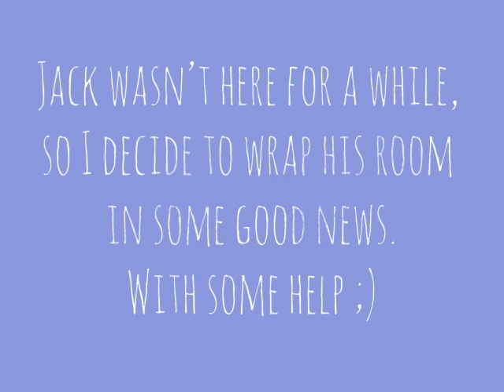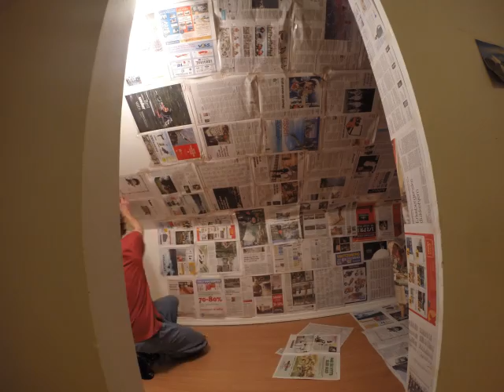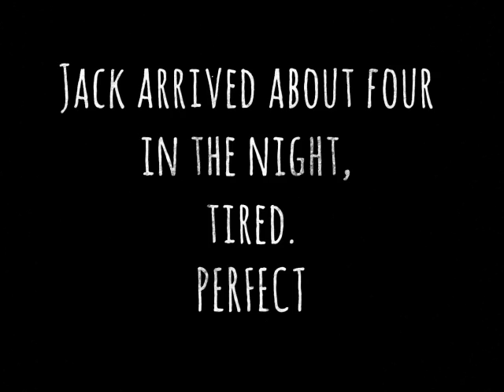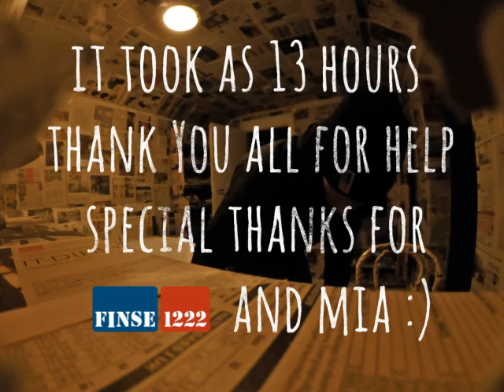newspaperoom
I'm working lately in Finse1222. its in Finse 'city' 1222 above sea level.. Great place. Great people. great prank.
So one of them get back here little bit later then rest.
We make big suprise for him :)